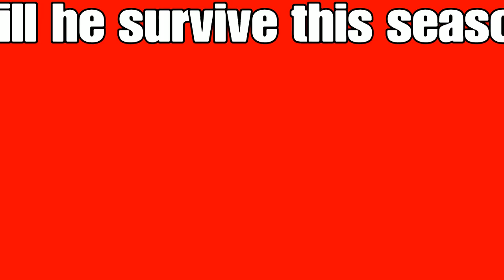Bandit trailer blocking dead